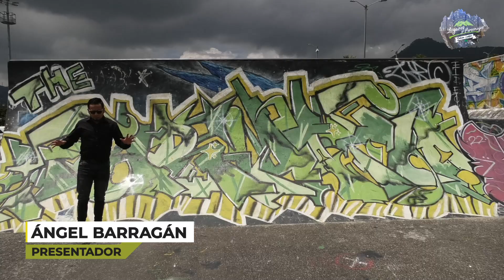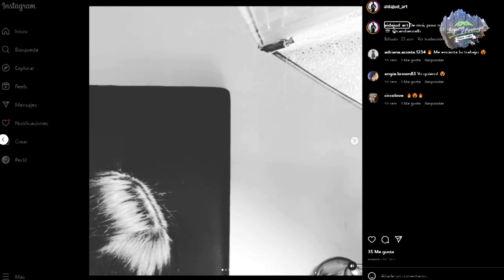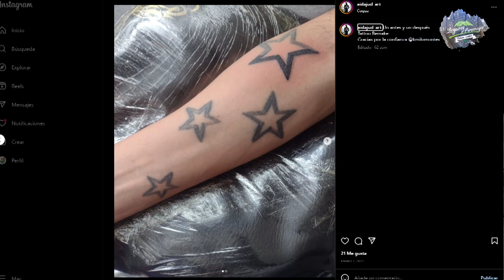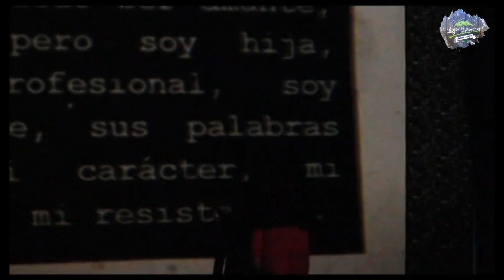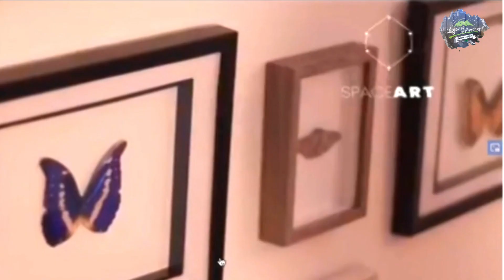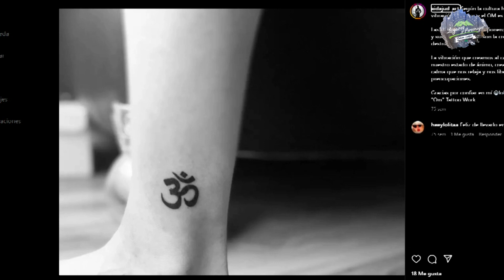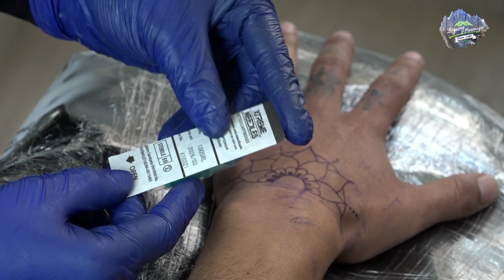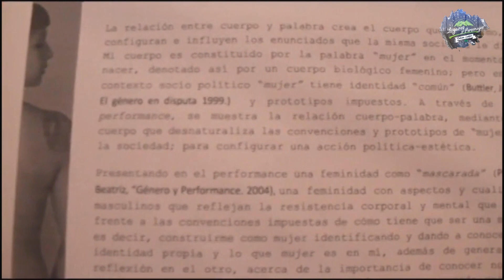Aida Pulido - Artista plástica (Lugares y Personajes - Zipaquirá)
Conoce la historia de la artista plástica y tatuadora zipaquireña Aida Pulido, quien a través de sus comienzos con el baile y varias facetas del dibujo , emprendió toda una trayectoria que la impulsó a  convertirse en gestora cultural y docente con una amplia trayectoria artística y audiovisual